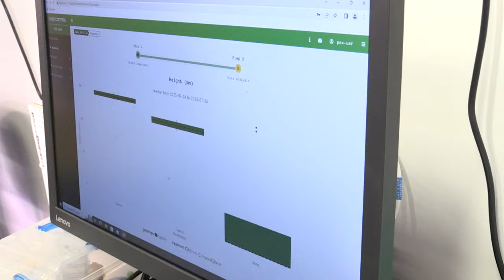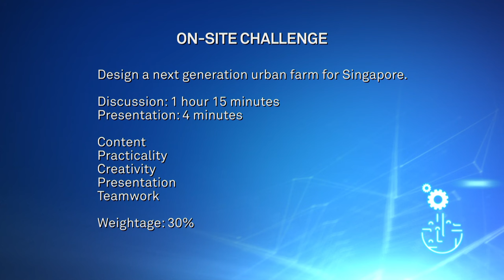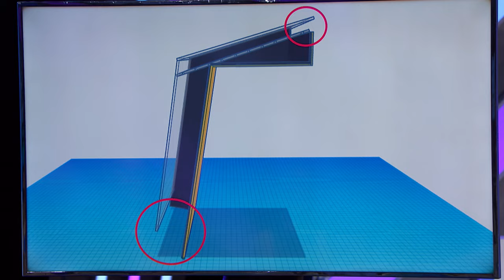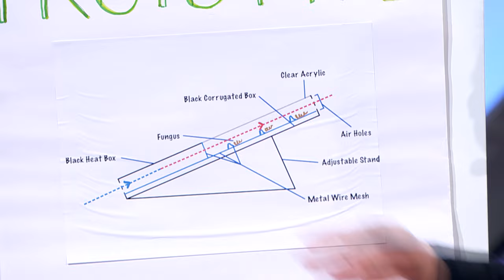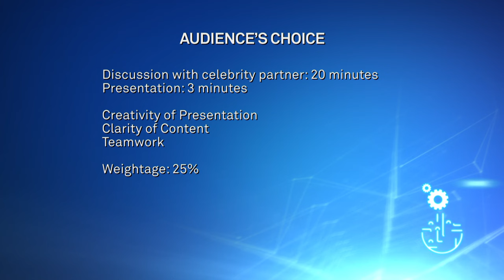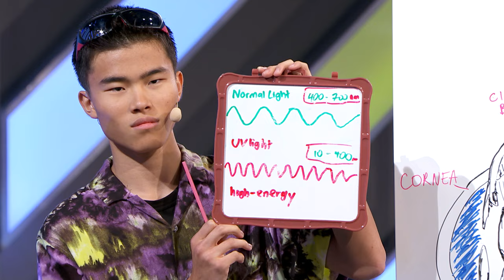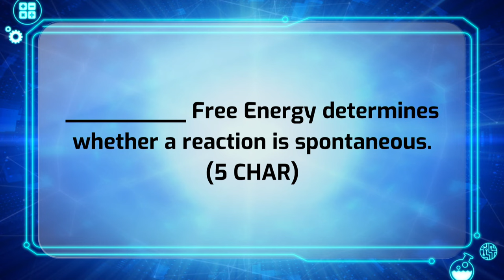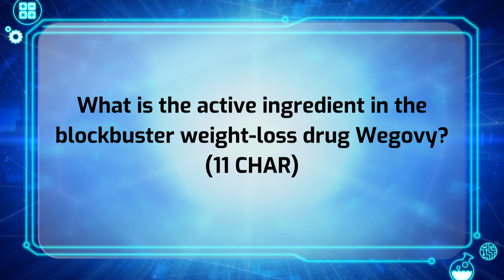National STEM Championship 2023 EP6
The time has come. In this hour-long episode, tension hangs in the air as the Top 4 teams engage in super tough challenges, elaborate presentations, and lightning-round questions. Who will be crowned the National STEM Champion?